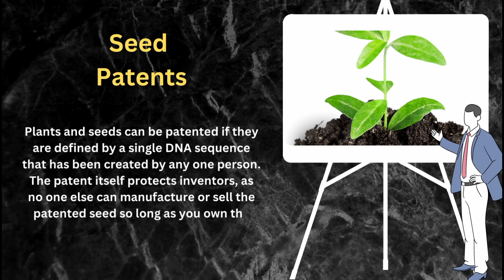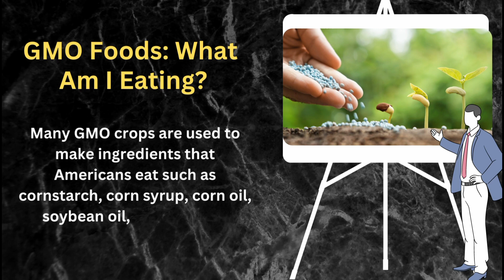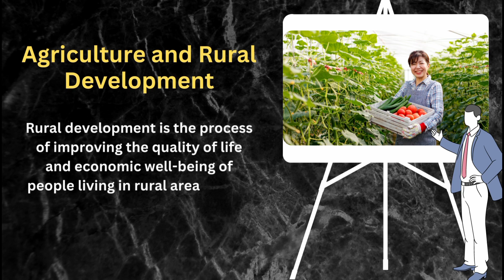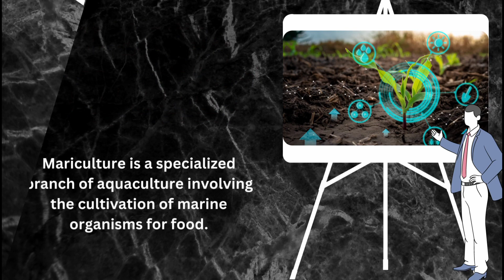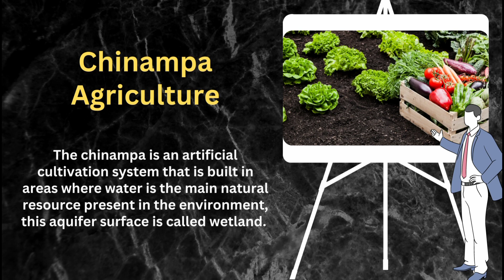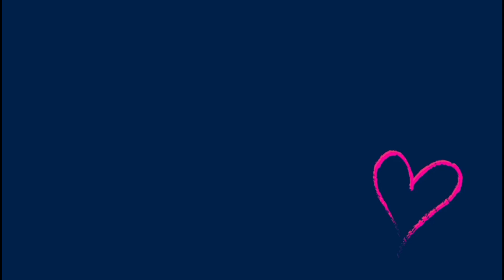Top Seminar Topics of Agriculture Engineering | Presentation Topics for Engineering